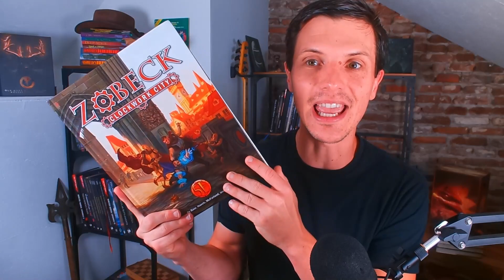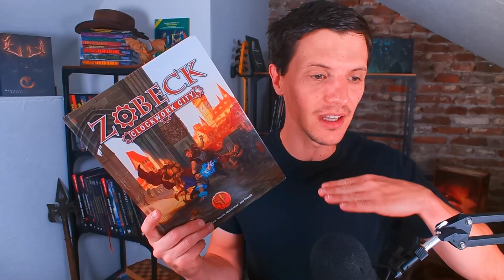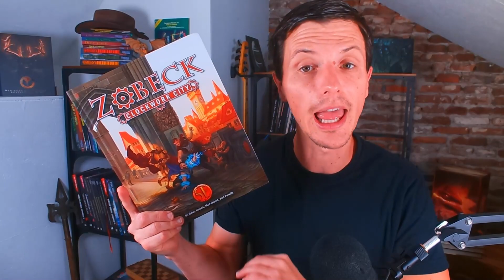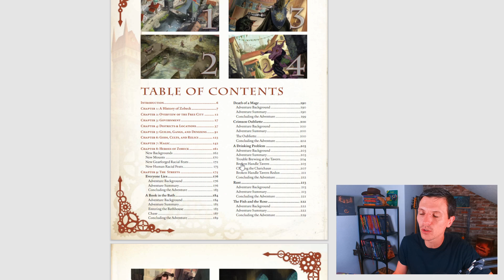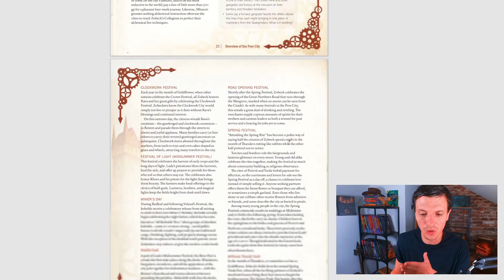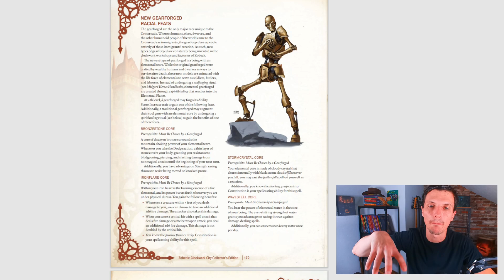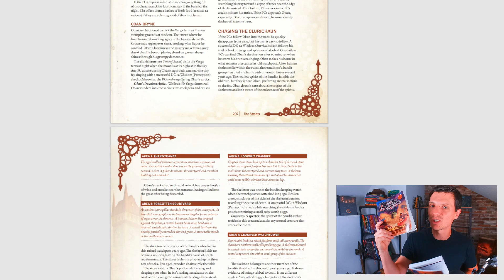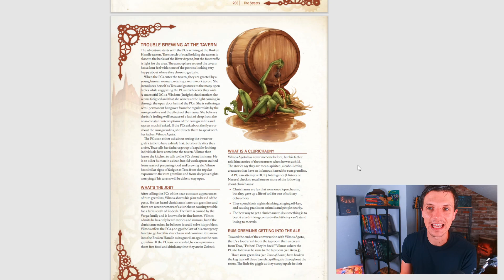Zobeck is back! The Clockwork City - Kobold Press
Explore the captivating city of Zobeck for 5th edition Dungeons and Dragons. This vibrant metropolis is teeming with adventure, crime, and enigmatic characters who will ensnare you in their web of intrigue, ensuring you'll never want to leave.

0:00 Intro
0:46 Zobeck the what?
1:39 The book
7:09 The PDF
11:15 Player options
15:27 Adventure: A Drinking Problem